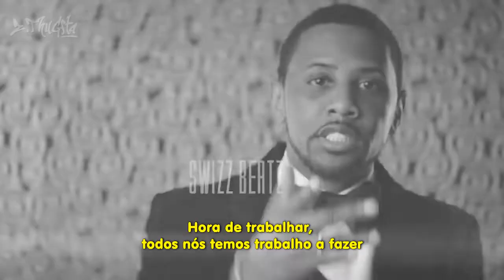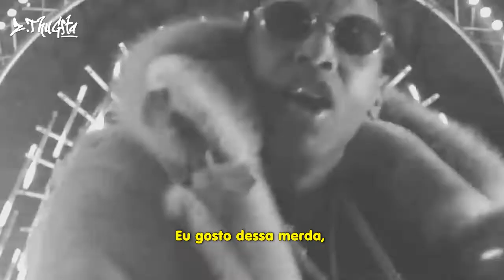Fabolous & Jadakiss - Soul Food [Legendado]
Soul Food é uma expressão usada para se referir à culinária desenvolvida pelos escravos africanos principalmente do sul dos Estados Unidos. A carne (principalmente frangos fritos) e os vegetais jogados fora pelos donos desses escravos eram utilizados por eles em suas refeições. Para ficar mais fácil de entender, Soul Food é um prato histórico quase como a feijoada que temos em nosso país. Acreditamos que “Comida do Sul” seria uma tradução mais adequada ao tema invés de literalmente “Comida da Alma”, devido ao passado histórico dos negros no sul dos Estados Unidos e principalmente pelo prato ter se originado nessa região.

Título: Soul Food.
Ano de lançamento: 2017.
Álbum: Friday on Elm Street.
Artistas: Fabolous & Jadakiss.
Produzido por: C-Sick.
Gravadoras: Street Family, Roc Nation, D-Block e Def Jam.